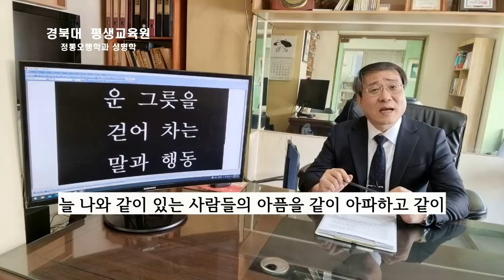들어오는 복을 차버리는 이 행동, 이 말, 여러분의 운을 막아버립니다. 절대 하지마세요.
운을막는행동 , 복을막는말 삶을 어렵고 힘들게 하는 근본이유입니다, 절대하지말아야할말 과 행동은 무엇인지 알아봅시다.